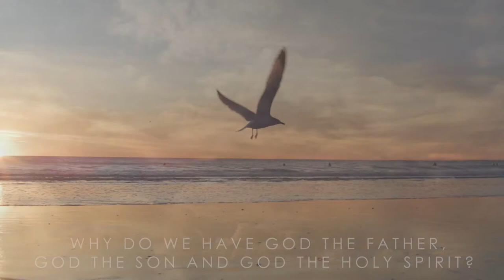Only One God by Kent Simpson